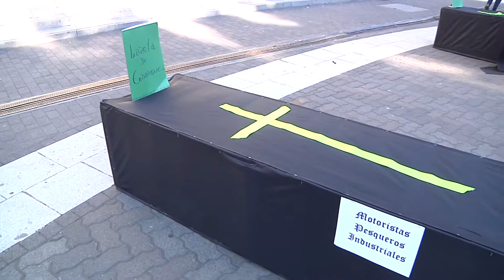Nueva marcha de pescadores por Plataforma Social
Los trabajadores llegaron hasta la Intendencia en Concepción.